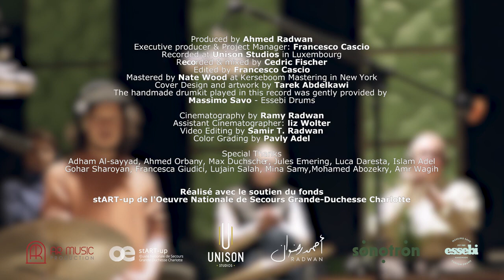Khamset ft. Michel Reis - | Epilogue | (live session)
A khamset style plea, “Epilogue” is an improvisation featuring the ethnic fusion quintet “Khamset” and Michel Reis to contemporary inspired improvised musical images combined with intense bayati (arabic scale) intermissions.

Musicians
Adham Al-Sayyad - Kawala
Ahmed Radwan - Violin
Eduardo Ibargüengoytia - Rubab
Adham Raslan - Guitars
Michel Reis - Piano
Boris Meichelbeck - Drums

Recorded at Unison Studios in Luxembourg
Recorded & mixed by Cedric Fischer
Edited by Francesco Cascio
Mastered by Nate Wood at Kerseboom Mastering in New York

Cover Design and artwork by Tarek Abdelkawi
The handmade drumkit played in this record was gently provided by Massimo Savo - Essebi Drum

Produced by Ahmed Radwan
Executive producer & Project Manager: Francesco Cascio

Réalisé avec le soutien du fonds stART-up de l'Oeuvre Nationale de Secours Grande-Duchesse Charlotte